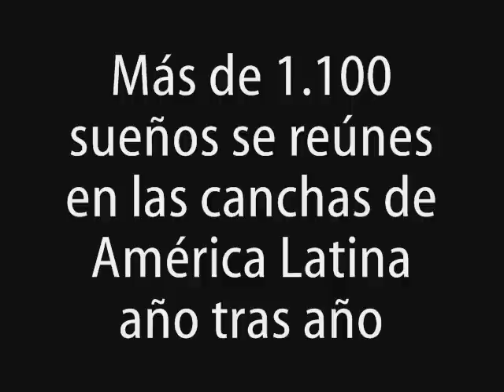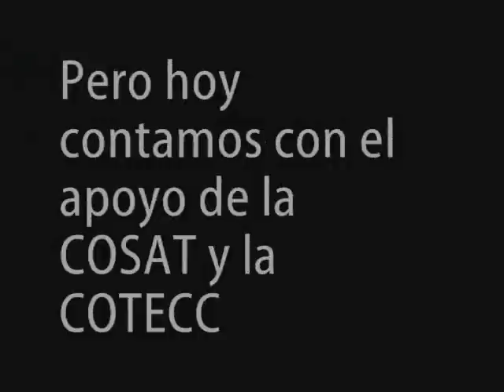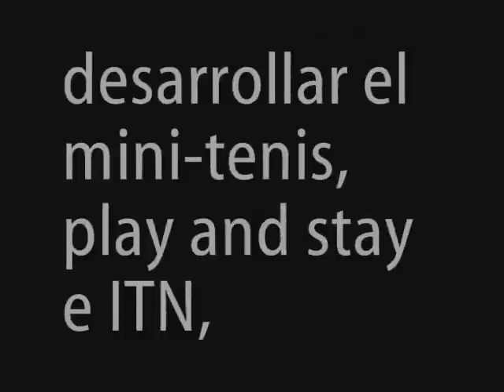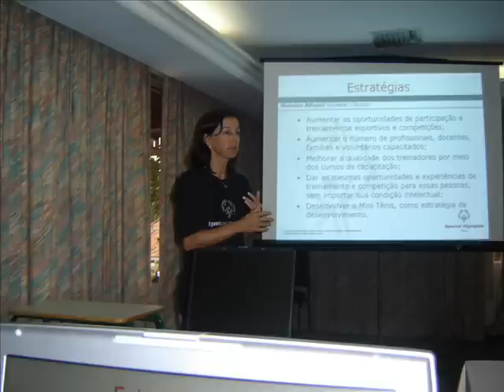Tenis Se un fan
Video emotivo de tenis para el Torneo Panamericano de Tenis, Jundiai, Brasil 2008